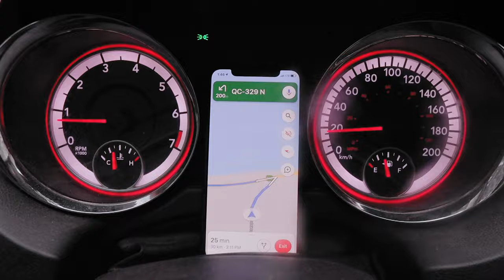ICE SKATING IN A FOREST?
ICE SKATING IN A FOREST?  FOR THE SECOND TIME WE VISITED THE MAGICAL ICE SKATING RING IN THE MIDDLE OF THE FOREST. AMAZIN PLACE TO CONNECT WITH NATURE AND ENJOY A FAMILY DAY. HOWEVER ON OUR WAY TO ICE SKATE WE GOT CAUGHT BY A SURPRISE SNOW STORM. LOTS OF SNOW!